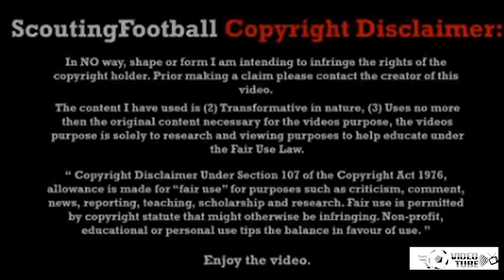LUCAS TORREIRA - Deadly Skills, Tackles & Passes - 2017/2018 (HD)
Lucas Sebastian Torreira Di Pascua is a 21 year old Uruguayan/Spanish footballer who plays for UC Sampdoria. This video shows all of his assists and overall play from Club friendlies, the Italian National Cup and 1st division of 2017/18 season up until the date this review was published.